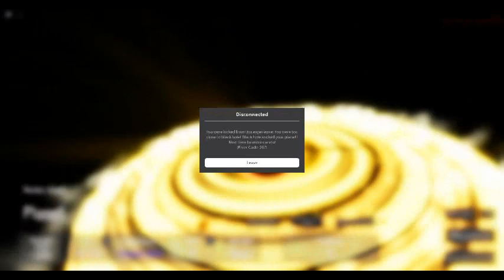Average Filler Video | Planet Forge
AVHMUJNISaHAVMKasviyaaaaaaaaaaaaaaa